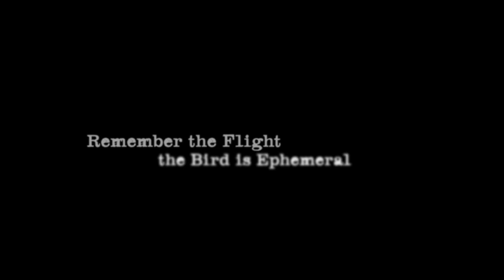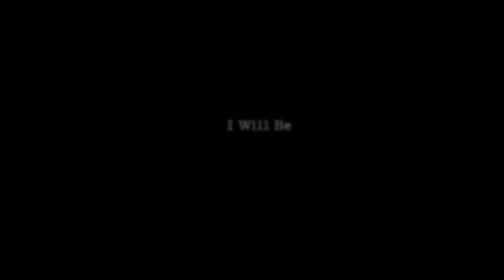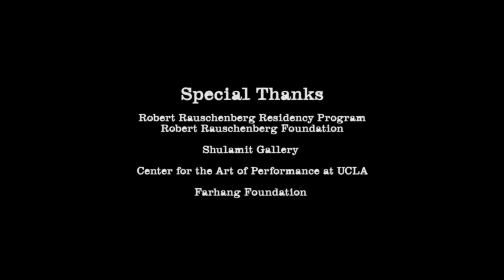Dawn of the Cold Season Photographic Series by Sussan Deyhim.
Dawn of the Cold Season Video is an Exhibition of video works and a photographic series, inspired by the work and life on the Iranian literary heroin and film maker of the 1950's Forough Farrokhzad.

This photographic series was created through a fellowship from The Robert Rauschenberg Residency Program, Robert Rauschenberg Foundation, Captiva, Fl. 2015

Some elements of this exhibition were used as part of the visual back drop to Deyhim's stage production "The House is Black Media Stage Project". The piece was presented at Royce Hall by CAP UCLA, The Wallis Annenberg Center for Performing Arts and at The Metropolitan Museum of Art.

The House is Black Media Stage Production is Sussan Deyhim’s media-film-performance project, inspired by the works of Forough Farrokhzad, one of Iran’s most influential feminist poets and filmmakers of the 20th Century.

This project seeks to shed light on the importance of progressive Iranian contemporary arts through the vision of two of Iran’s most avant-garde female artists, Forough Farrokhzad and Sussan Deyhim.
Deyhim has created a series of non-linear poetic tableaux inspired by the poems of Forough Farrokhzad. The audience travels through a visual, sonic and theatrical journey into the heart of Forough ‘s prophetic vision where her most intimate, soulful and provocative moments leap off the page and onto the stage. Her message is as poetically and politically relevant today for the women of Iran and the world as it was fifty years ago when she died tragically at the age of 32.

Robert Egan, the brilliant American Dramaturg and Director created the poetic narrative and Co-Directed the production with Sussan Deyhim. An original score composed by Deyhim and Golden Globe-winning composer Richard Horowitz, featuring brilliant special guests, creates a cinematic musical landscape, including influences rooted in Persian and Western contemporary classical music, jazz and electronic music with an elaborate vocal soundscape and intricate sound design component.

Archival images and scenes from Forough’s documentary The House is Black and Bernardo Bertolucci’s 1965 interview with Forough, along with Deyhim’s original film and visual projections, will create the backdrop and provide a window into the life of Iran’s most controversial poet and filmmaker.
The project has been made possible by a generous grant from the prestigious Los Angeles-based Iranian Farhang Foundation Dr Nina Ansary, House is Black LLC and through a residency at CAP UCLA, a residency fellowship at Robert Rauschenbeg Residency/Robert Rauschenberg Foundation.
The final and finished version of this production was presented at The Wallis Annenberg Center for Performing Arts and at The Metropolitan Museum of Art.